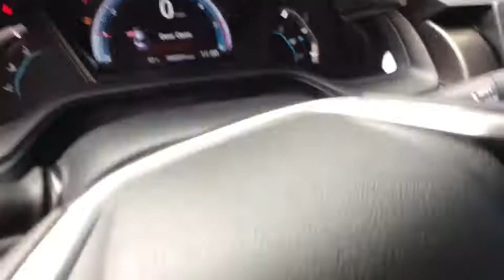2020 Honda Civic Pittsburgh PA H20320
New 2020 Honda Civic available in Pittsburgh, Pennsylvania at Rohrich Honda.

Rohrich Honda
5121 Liberty Ave